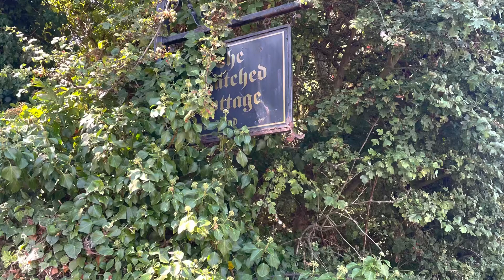The thatched cottage abandoned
I didn’t get inside of this place but I had to show you all was a stunning little place an a massive shame I couldn’t show you all inside I bet was some awesome bits inside to look at but owell on to the next